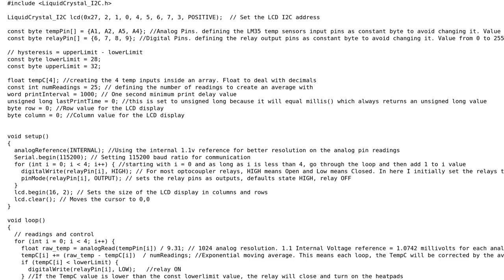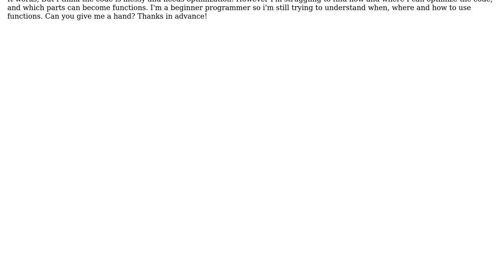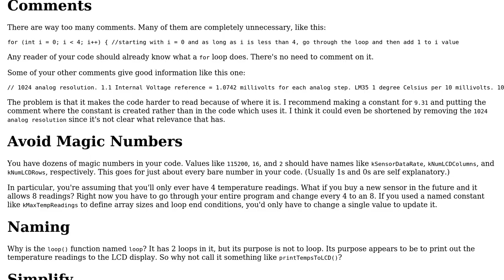Code Review: Display temperature readings, with averaging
With thanks & praise to God, and with thanks to the many people who have made this project possible! | Content (except music & images) licensed under CC BY-SA | Music | Images & others | With thanks to user user1118321 user Toby Speight user Dante Nahuel Ciai and the Stack Exchange Network Trademarks are property of their respective owners. You are responsible for your own actions.